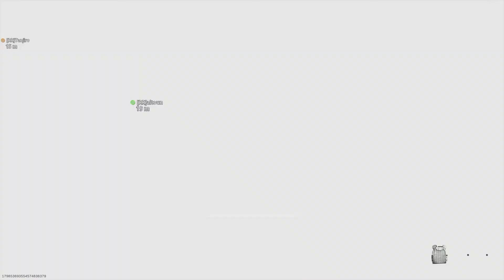Call of Duty®: Modern Warfare® TOP 1 x57